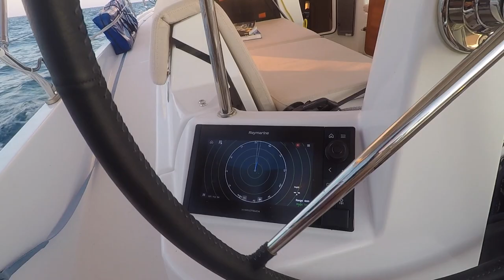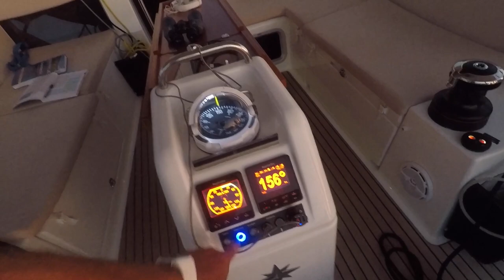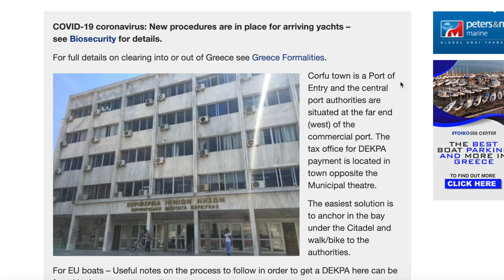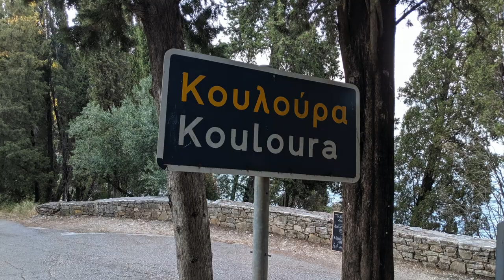Arrival into Greek Waters | Ep. 58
We depart Montenegro and do an overnight sail along the Albanian coastline before arriving at the Greek island of Corfu. We are excited to explore the Ionian Greek Islands. We’ve heard their architecture has an Italian flare to it and we can’t wait to see how the two distinct cultures blend in this collection of special islands. This episode covers our trip to and around Corfu; subsequent episodes will cover other Greek Ionian islands we’ve visited before making our way through the Gulf of Corinth and into the Aegean Sea and the island groups there.

Tom covers some of our preparations and safety precautions for overnight passages and I share some resources for clearing into new countries. We hope you enjoy our presentation of Corfu.

And do check out our blog site as well We periodically post written stories and pictures of our sailing adventures on our blog.